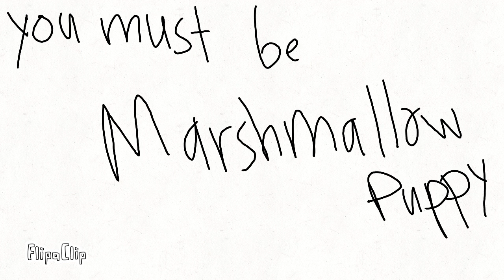Puppy drop high